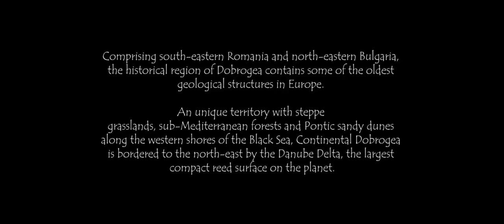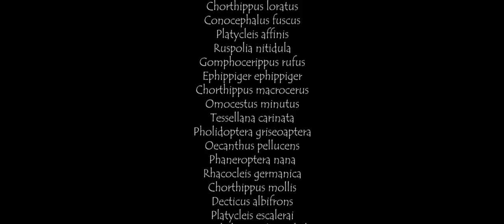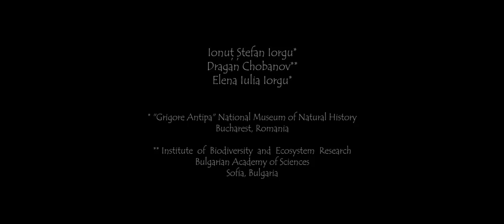The Orthoptera of Dobrogea (2017)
Comprising south-eastern Romania and north-eastern Bulgaria, the historical region of Dobrogea contains some of the oldest geological structures in Europe. A unique territory with wide steppe grasslands, sub-Mediterranean forests and Pontic sandy dunes along the Western shores of the Black Sea, Continental Dobrogea is bordered to the north-east by the Danube Delta, the largest compact reed surface on the planet. This is the story of the small singers inhabiting Dobrogea.

The atlas "The Orthoptera of Dobrogea" (2019) will provide a photographic guide for the bush-crickets, crickets and grasshoppers of this region, detailed distribution maps and acoustic analysis.

The movie is available for download in high-quality, for free.